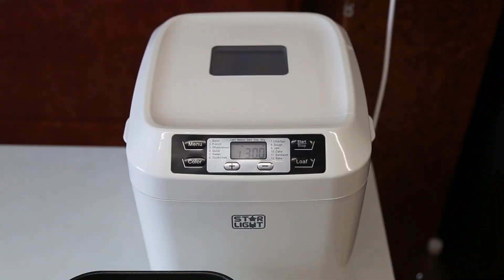Making a 900g bread with the Star Light Bread Maker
Star Light Bread Maker unboxing and making a 900g basic bread